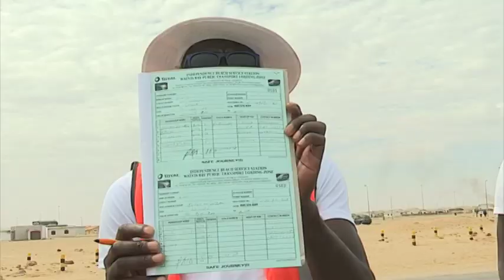New loading terminal in Walvis Bay expected to stop harassment of passengers - NBC